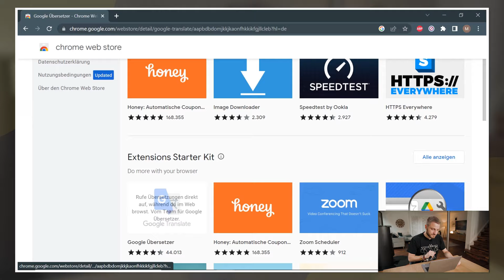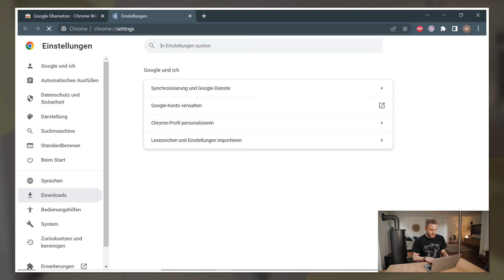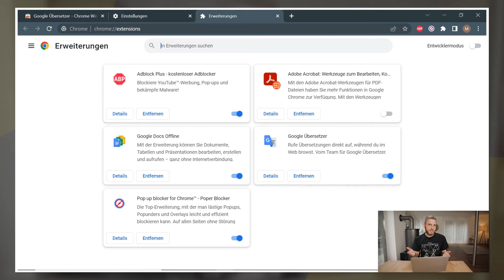Malware in der Browsererweiterung? So sicher sind Plug-Ins!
🧩 Praktische Helfer oder große Gefahr?

Mit Plug-Ins kann man seinem Browser hilfreiche Funktionen hinzufügen, wie Ad-Blocker oder automatisch Übersetzung. Doch sie bieten auch Angriffsfläche für Malware oder Phishing-Tools! SMARTGEBER Jan zeigt euch, worauf ihr achten müsst, damit ihr trotz Browsererweiterungen sicher im Netz unterwegs seid.

Habt ihr euch über Plug-Ins schonmal Schadsoftware eingefangen? Erzählt es uns in den Kommentaren! 🖊